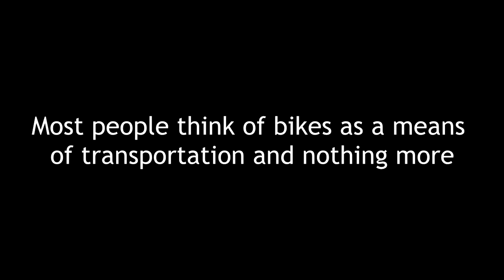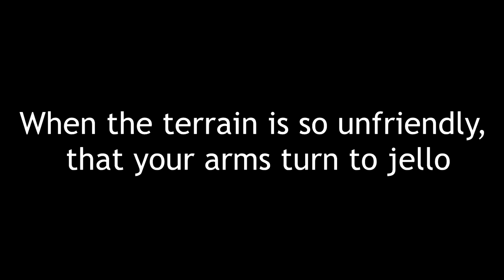The Bike Helmet is Essential Documentary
Bike Helmet Documentary